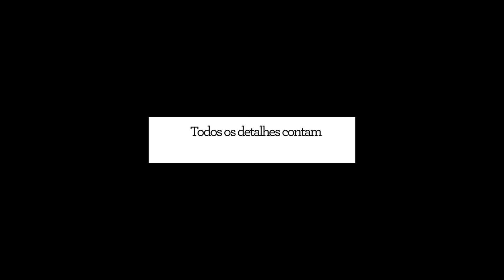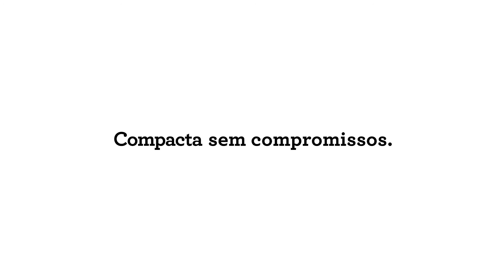The Bambino® Plus | A máquina de café expresso pequena, mas grande no sabor | Sage Appliances PT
A nossa máquina de café expresso compacta e fácil de usar, que pensa em grande.

Faça o seu café preferido ainda mais rápido e saboroso do que nunca. A nossa máquina oferece um desempenho especial de terceira geração usando um porta-filtro de 54 mm para uma dose de 19 gramas tal como no seu café preferido. Além disso, inclui um vaporizador automático mãos-livres para texturização do leite.

As funcionalidades do Bambino® Plus:
- Um vaporizador automático que lhe permite ajustar a temperatura e a textura do leite ao seu gosto e alcançar uma microespuma sedosa que realça o sabor do café e é essencial para criar arte latte
- Inovador sistema de aquecimento ThermoJet que alcança a temperatura de extração ideal em apenas 3 segundos
- Porta-filtro de 54 mm para uma dose de 19 gramas para obter um café de especialidade de terceira geração com todo o seu sabor
- Pré-infusão de baixa pressão que aumenta gradualmente a pressão no início e ajuda a assegurar que todos os aromas são extraídos de maneira uniforme para obter um café com um sabor equilibrado
- Controlo Digital da Temperatura (PID) que fornece água com a temperatura correta, assegurando a extração ideal do café expresso
- Sistema de aquecimento de purga automática após a vaporização assegura a extração do seu próximo café expresso à temperatura ideal

Veja as nossas sugestões e conselhos para o melhor café de especialidade de terceira geração

Acerca da Sage Appliances:
Nos últimos mais de 80 anos, a Sage cresceu e tornou-se uma marca global icónica, fornecendo produtos de cozinha para mais de 70 países em todo o mundo. A empresa entra no mercado como a marca Sage Appliances no Reino Unido e na Europa, e como a marca Breville no resto do mundo. A Sage melhorou a vida das pessoas ao disponibilizar inovações brilhantes e um design pensado para a experiência do consumidor, permitindo assim fazer coisas impressionantes em casa e de forma fácil, seguindo o conceito Master Every Moment™.